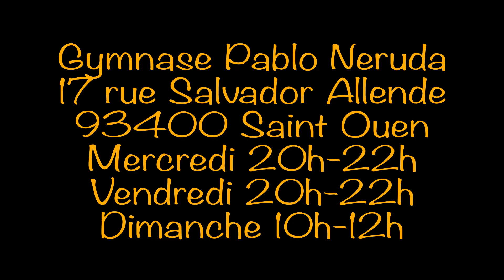Alpha Fight Club : Comment sortir de la position montée quand l’adversaire est haut !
🔥 Alpha Fight Club : bienvenue à la minute technique avec une technique présentée par semaine sur notre chaîne Youtube 🔥
💥 Cette semaine on s'attaque à la sortie de la position montée quand l’adversaire est haut. Quand l’adversaire monte pour isoler les bras pour se placer en s mount par exemple, ponter devient difficile. Il faut donc trouver une autre solution pour contourner le problème. Avec cette vidéos, nous allons voir les détails importants nécessaires pour être efficace. Il ne reste plus qu’à tester💥
⚡ Sans technique la force n'est rien 🤙⚡